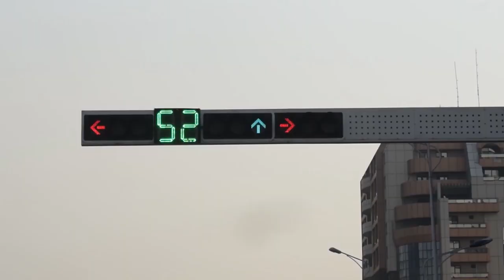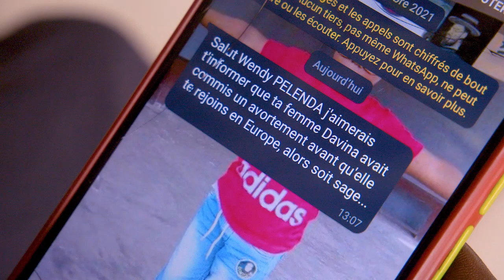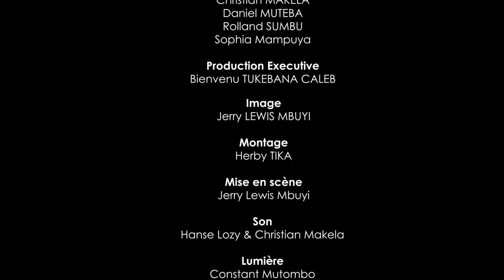MON COUPLE 10 ep // film congolais // cinarc tv // @ avril 2022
DINGI est déçu totalement du comportement des femmes résidentes de l Europe MICHAELLA la femme de son frere CALEB